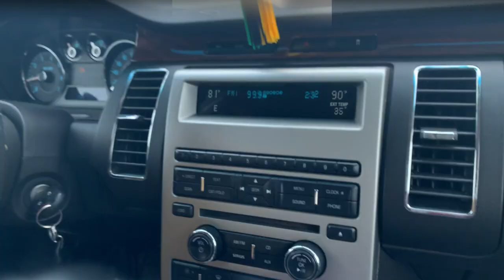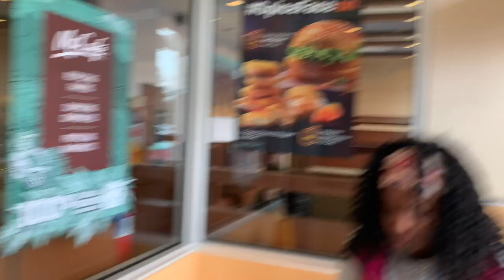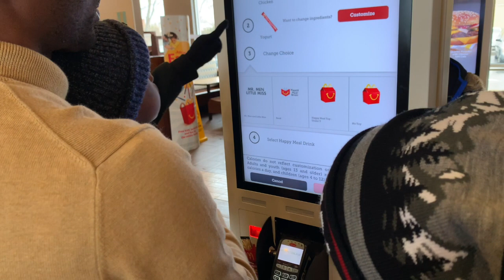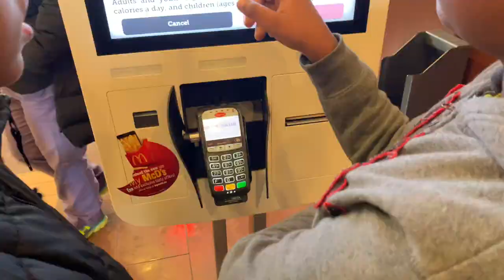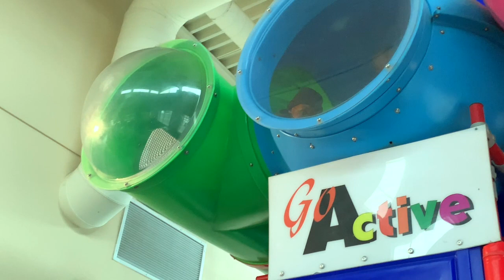The McDonald's Road Trip in Canada with the Boyz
This video is about going to McDonald's in Canada